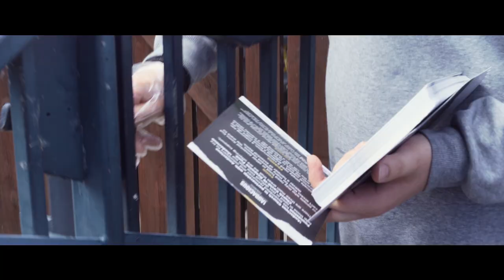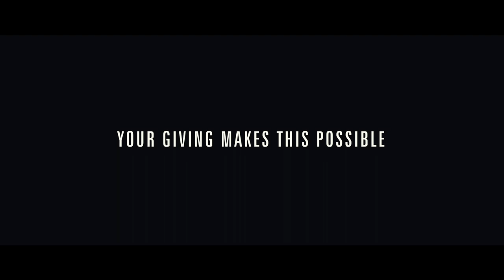ThisIsChurch - Community Outreach (Food, Friendship, Finances)